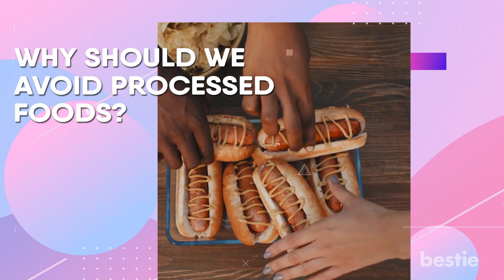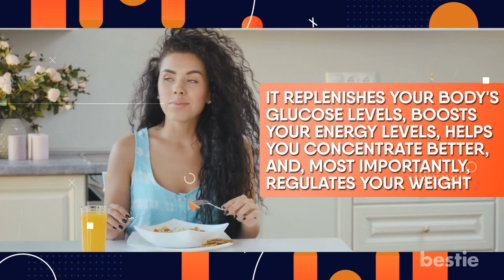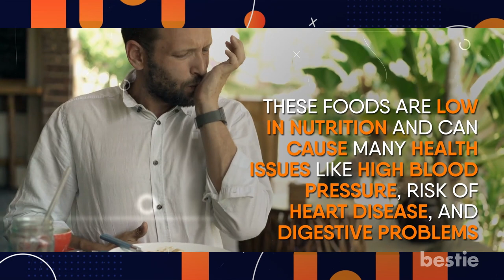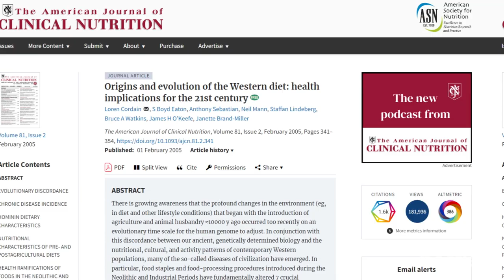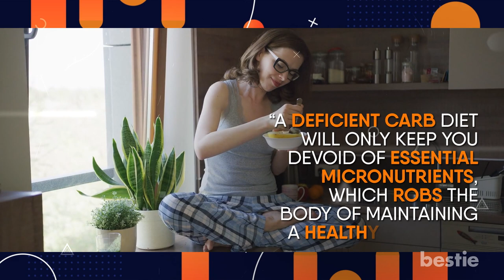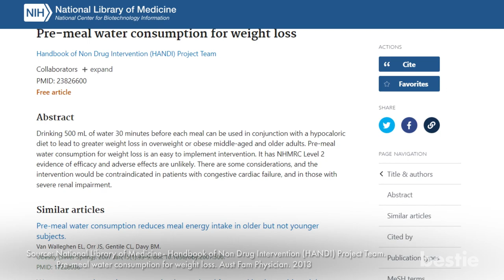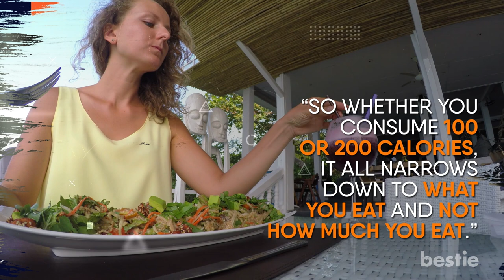8 Secret Rules To Healthy Eating You Probably Didn’t Know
Are you loaded with endless work and chores and hardly get any time to focus on yourself? Well, your health could be suffering. Rushing from task to task, you might find it easier to opt for fast food or unhealthy snacks, but that’s no excuse to ignore your dietary needs.

It’s not so simple to rule out good nutrition, and we’re here to help! With our list of Healthy Eating Rules that Work for everyone. Why is eating healthy important? Why should we avoid processed foods? With all these questions, where do you even start? Let’s explore all of this and MORE…

⌛Timestamps:
⏱️ Intro - 0:00
⏱️ Breakfast - 1:22
⏱️ Proper Meals - 2:26
⏱️ Limit Eating Out - 3:08
⏱️ Avoid Processed Foods - 3:54
⏱️ Ditching Carbs - 5:45
⏱️ Stay Hydrated - 6:37
⏱️ Stop Obsessing Over Calories - 7:16
⏱️ Avoid Starving Yourself - 8:14

✍️ Summary:
It all starts with breakfast
Yes, you've heard it many times before; breakfast is the most important meal of the day. But why? Breakfast is crucial because it replenishes your body's glucose levels, boosts your energy levels, helps you concentrate better, and, most importantly, regulates your weight.

Also, make time for proper meals.
Are you busy running errands or in meetings all day and having no time for a proper meal? Well, your best bet is to take small breaks for snacking. Fetching an adequate meal may take quite a while, so here's a solution to your problem.

But remember to limit eating out
Cooking your meals at home can drastically improve your diet because you are the one in control of what goes into your food!

Avoiding processed foods is good practice
Chemically processed food items containing refined ingredients and artificial substances with little or no nutritional value are best to avoid. These include frozen meals, breakfast cereals, chips, instant noodles, and meats like sausages, nuggets, and processed ham.

Now, some of you might be thinking about ditching carbs.
But not all carbohydrates are bad. Don’t let this myth keep you away from them. Carbohydrates form a crucial component of any diet and are the primary sources for deriving energy.

It’s also important to keep yourself hydrated
Keeping yourself hydrated is critical in maintaining good health. An average adult needs 3 to 4 liters of water every day. Water facilitates the absorption of nutrients by the body, making a diet effective. Water also aids digestion, lubricating the joints, supporting the nervous system, regulating body temperature, and delivering oxygen to each cell.

Stop obsessing over calories!
Do you constantly monitor your calorie intake and get stressed when eating more calories than your limit? Well, it's time for you to change your perspective.

With that being said, avoid starving yourself
People often think eating less or starving will help them lose weight. But that is not at all true. Depriving yourself of food will only make the body feel empty and aggravate cravings.

Go grocery shopping with a plan.
Even if grocery shopping seems to be the last on your to-do list, what you buy is important. Focus on buying healthy foods and avoid aisles that contain junk food.